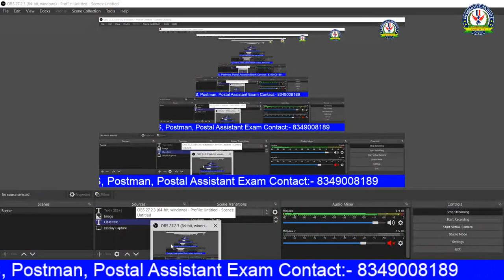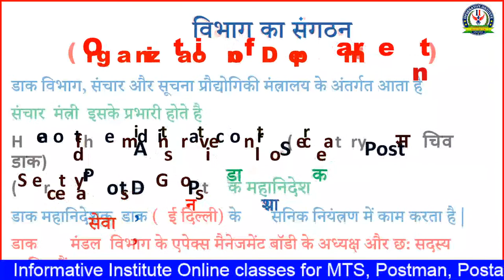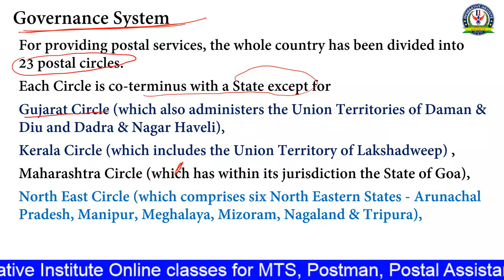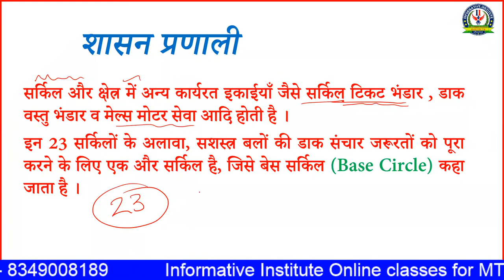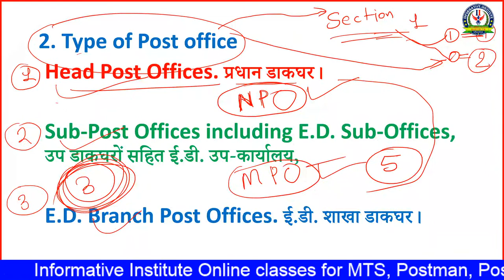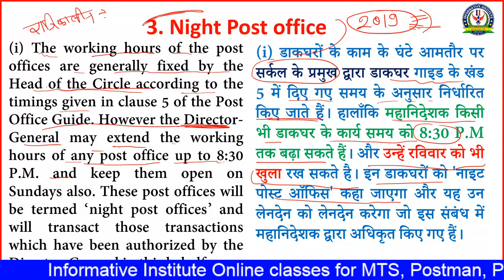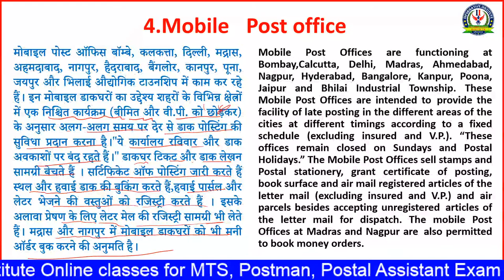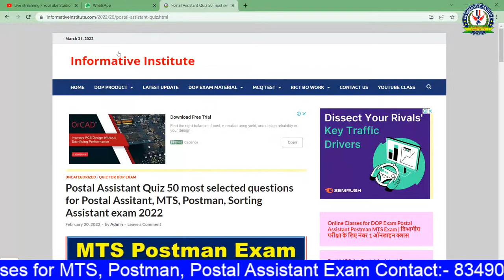Post Office Guide part 1| Demo Lecture -1 | Informative Institute Online Classes | PushpendraSirji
Postal Assistant Class
Postman Classes
All classes available for Departmental Promotions

Class Joining form
Registration form📱
👉 क्लिक लिंक

GDS to SA
Postman Class
GDS to MTS Class
Thanks you for visiting Informative institute.
We're unavailable right now, but will respond as soon as possible.
If you want to join our online class

📕 Informative Institute online classes

00:00 - Class Intro
03:30 - Class Kaise Hogi
08:49 - Class Start
55:24 - Public Comments Reply

live class  daily
⏺️ Topic Cover
1-Mathematics
2-General knowledge
3-DOP ( theory + MCQ)
4-Online exam
5-PDF File
6- Recorded video Classes
7- MCQ PDF Notes

⏰Class time ⏰
Evening 8pm to 9 pm
               09:00pm to 10:00 pm
Daily 2 hours
📝 Every Sunday Exam
 Course Rate
1500- Postal Assistant
1200- Postman
1000- MTS
Fee validity jab tk apka exam na hoga only one time pay karna h
 Payment Deposit options
State Bank of India
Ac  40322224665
IFSC  SBIN0007224
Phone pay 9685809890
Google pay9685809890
👉After Payment send Screen shot
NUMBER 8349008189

GDS to MTS Course
GDS to PA Course
GDS to POSTMAN Course
Full course
Online classes for Department Exam MTS PA Postman
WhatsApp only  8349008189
Course Available
GDS to Postal Assistant
MTS / Postman to Postal Assistant

GDS to MTS Exam 2020 Paper Solution
GDS to MTS Exam 2020 Paper Solution MP circle
GDS to MTS Exam 2020 Paper Solution Bihar Circle
GDS to MTS Exam 2020 Paper Solution Punjab Circle
GDS to MTS Exam 2020 Paper Solution UP circle
GDS to MTS Exam 2020 Paper Solution HP circle
GDS to MTS Exam 2020 Paper Solution Haryana circle
GDS to MTS Exam 2020 Paper Solution  CG circle
GDS to MTS Exam 2020 Provisional answer key cg circle
GDS to MTS Exam 2020 Provisional answer key MP Circle
GDS to MTS Exam 2020 Provisional answer key  Bihar circle
GDS to MTS Exam 2020 Provisional answer key UP circle
GDS to MTS Exam 2020 Provisional answer key Rajasthan circle
GDS to MTS Exam 2020 Provisional answer key HP circle
GDS to MTS Exam 2021 Paper Solution
GDS to MTS Exam 2021 Paper Solution MP circle
GDS to MTS Exam 2021 Paper Solution Bihar Circle
GDS to MTS Exam 2021 Paper Solution Punjab Circle
GDS to MTS Exam 2021 Paper Solution UP circle
GDS to MTS Exam 2021 Paper Solution HP circle
GDS to MTS Exam 2021 Paper Solution Haryana circle
GDS to MTS Exam 2021 Paper Solution  CG circle
GDS to MTS Exam 2021 Provisional answer key cg circle
GDS to MTS Exam 2021 Provisional answer key MP Circle
GDS to MTS Exam 2021 Provisional answer key  Bihar circle
GDS to MTS Exam 2021 Provisional answer key UP circle
GDS to MTS Exam 2021 Provisional answer key Rajasthan circle
GDS to MTS Exam 2021 Provisional answer key HP circle

aur hamare channel me Department of Post ke bare me classses chalti hai ap jarur ad kar dekhe

hame youtube ke alawa ap  WhatsApp and Telegram Channel se bhi jarur ad ho jay